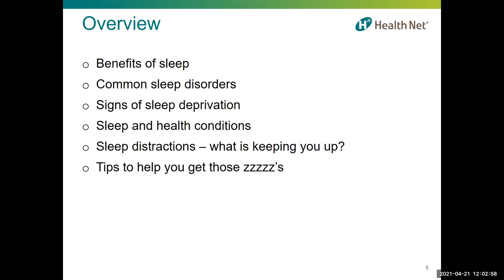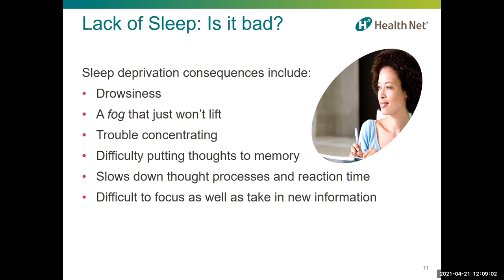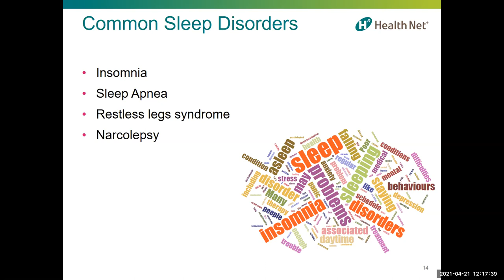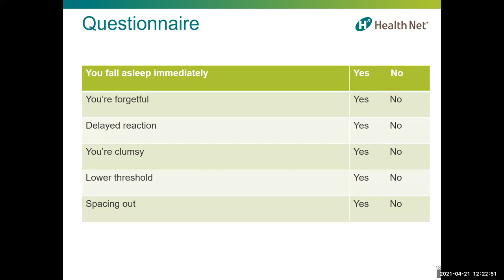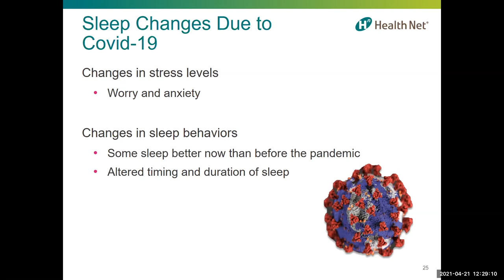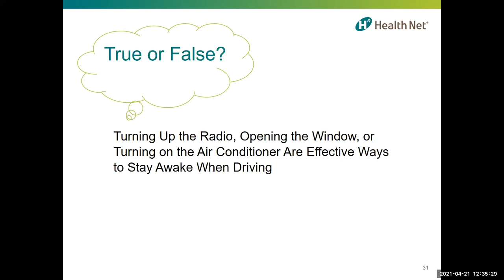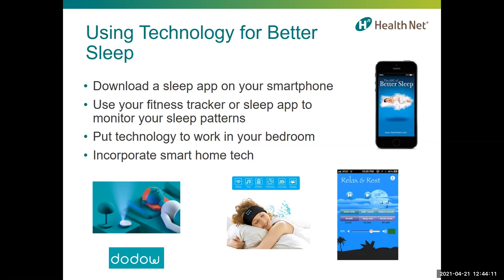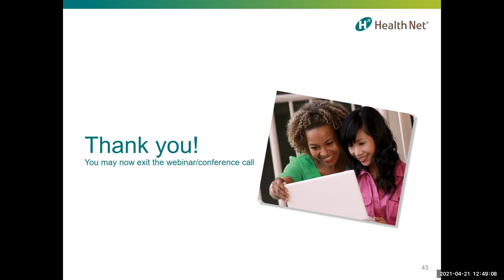Good Night, Sleep Tight! - California | Health Net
Trouble Sleeping? Our Webinar Good Night, Sleep Tight! Can Help

Are you experiencing sleep deficiency? You’re not alone. An estimated 50–70 million Americans have trouble sleeping. Lack of sleep can be linked to potential mental and physical health issues, such as an increased risk of diabetes, high blood pressure, obesity, and heart disease. Health Net is here to help you get well and stay healthy, which is why this April we’re offering Good Night, Sleep Tight!, a telephone/webinar-based class that looks at some common sleep issues and some easy tips to help you get a better night’s rest.

Less stress for better rest

Factors such as stress and anxiety can play major roles in sleepless nights. Losing hours of sleep can affect your mood and concentration during the day, and can also lead to missed days at work or social events. The Good Night, Sleep Tight! webinar also explores the effects of stress and offers sleep-enhancing tips you can use for a better night’s sleep.

So, if you or someone you know is having trouble sleeping, the Good Night, Sleep Tight! webinar may be just what you need to help with a more restful night’s sleep – and healthier living!